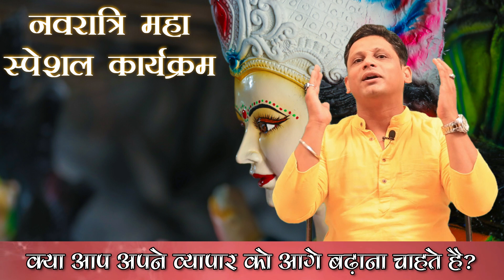नवरात्रि पूजा पाठ की सरल व सम्पूर्ण विधि | शारदीय नवरात्रि | Navratri Kab Hai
नवरात्रि पूजा पाठ की सरल व सम्पूर्ण विधि | शारदीय नवरात्रि  | Navratri Kab Hai  | Sharad Navratri Kab Hai  | Durga Puja | Astrologer Manish Gaur

नवरात्रि का पर्व देवी शक्ति मां दुर्गा की उपासना का उत्सव है। नवरात्रि के नौ दिनों में देवी शक्ति के नौ अलग-अलग रूप की पूजा-आराधना की जाती है। एक वर्ष में पांच बार नवरात्र आते हैं, चैत्र, आषाढ़, अश्विन, पौष और माघ नवरात्र। इनमें चैत्र और अश्विन यानि शारदीय नवरात्रि को ही मुख्य माना गया है। इसके अलावा आषाढ़, पौष और माघ गुप्त नवरात्रि होती है। शारदीय नवरात्रि अश्विन मास के शुक्ल पक्ष की प्रतिपदा से नवमी तक मनायी जाती है। शरद ऋतु में आगमन के कारण ही इसे शारदीय नवरात्रि कहा जाता है। ज्यादा जानकारी के लिए वीडियो को अंत तक देखें |